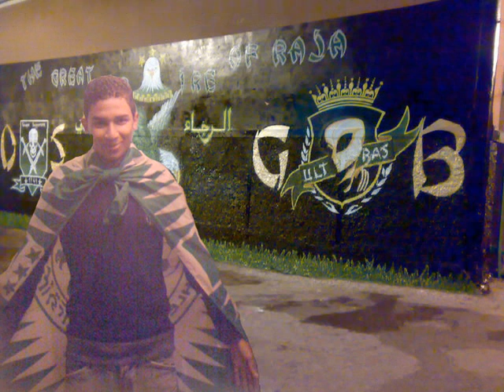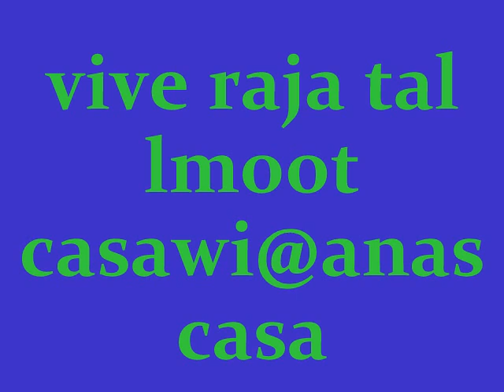gruppo aquile Mama Afriqua